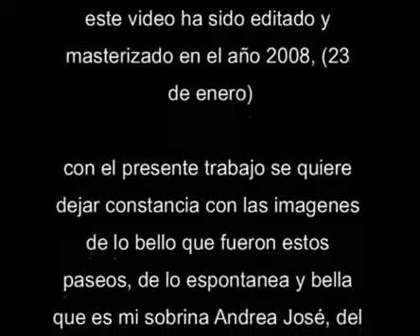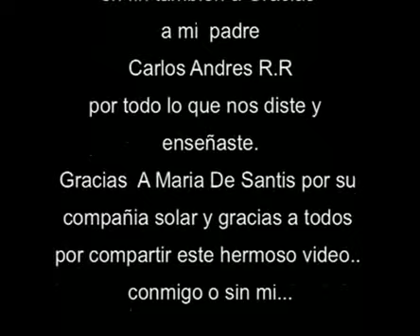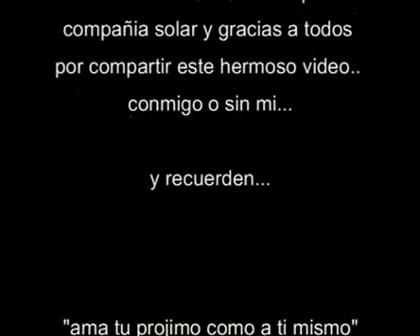Reggia di Caserta parte 2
Paseo por los jardines part II